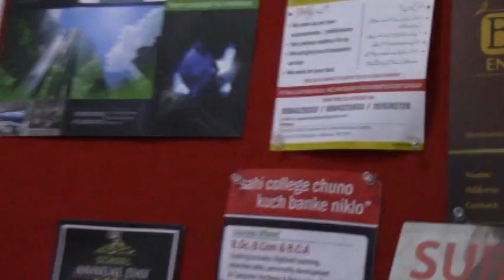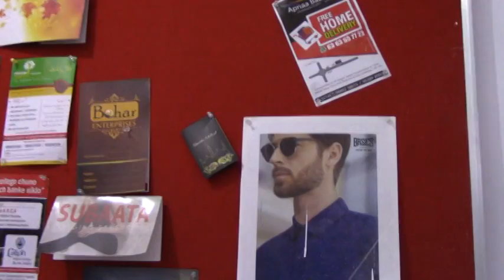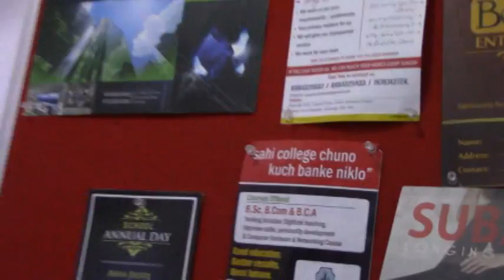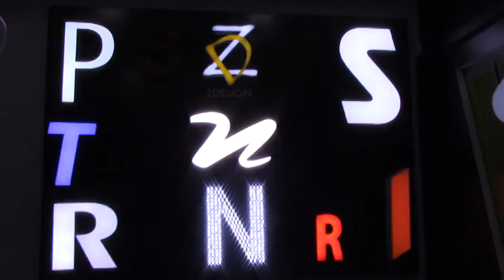ZDESIGN.CO.IN WEBSITE LAUNCHED ON 9TH MARCH 2019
SERVICES : ADVERTISEMENT | BROCHURES | LEAFLETS | SIGNAGES | OUTDOOR PRINTING | DIGITAL PHOTO BASE | INTERIOR PAINTING | HOARDINGS | LOGOS | LETTERHEAD | ENVELOPS | POSTERS | NAME BOARD | FLYERS | DANGLES | CATALOGUES | BOOKLETS | INVITATION CARDS & MUCH MORE